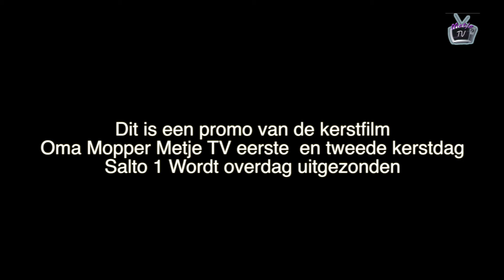promo oma mopper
Promo van De Kerst film Oma Mopper2018
Metje tv spelers komen uit  de buurt de pijpAmsterdam
Film van Metje Blaak  Uitzending eerste en tweede kerstdag